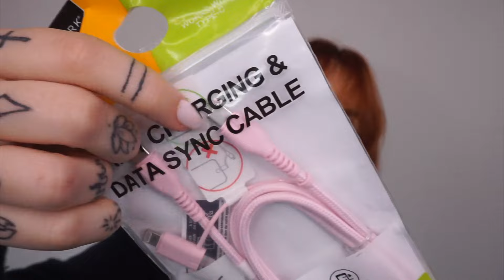HAUL DI INIZIO ESTATE 🛍 | Nicole Mologni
Un bacio💋

NUOVO VIDEO OGNI MARTEDI E VENERDI ALLE 14:30​​​​​​​​​​​​​​​​​​​​ ❗️